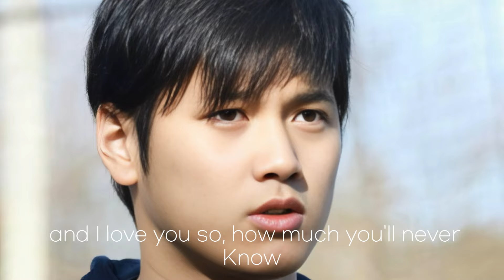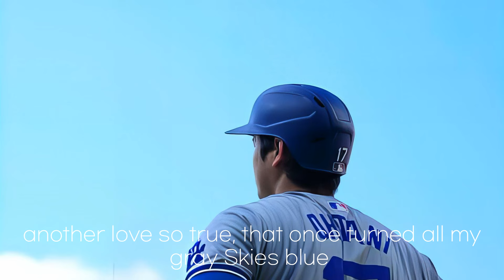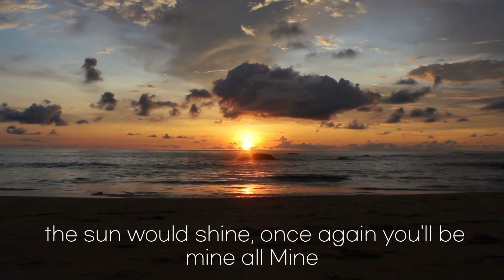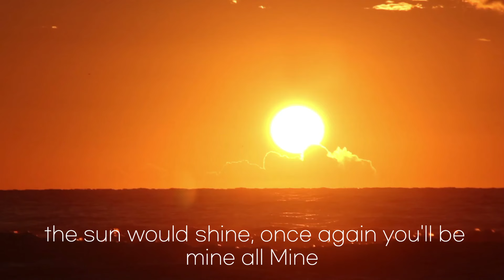Ue o Muite Arukou"SUKIYAKI"shoheiohtani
名曲”上を向いて歩こう”のカバー曲”SUKIYAKI”、Jamiee Paulさんと共にホットひと息つきませんか？